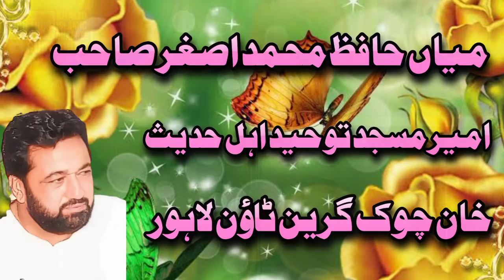💖😍💕Quran O Sunnat Conference by Hafiz Muhammad Ahmed Taj Very Beautifull Voice Tilawat Quran 2022😘❤💞